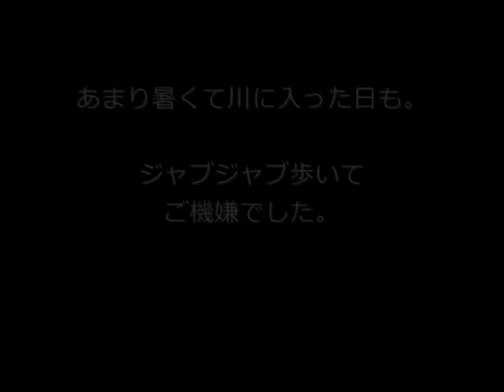散歩で川をジャブジャブご機嫌なゴールデンレトリバー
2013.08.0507撮影　夕方になって風が吹くと散歩も快適。あまりに暑い時は川をジャブジャブ歩いてご機嫌でした。